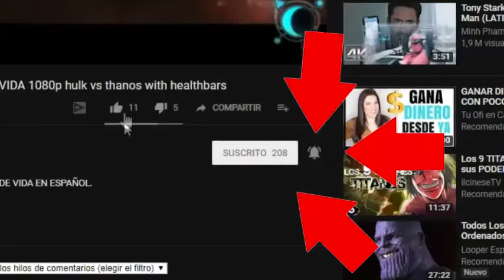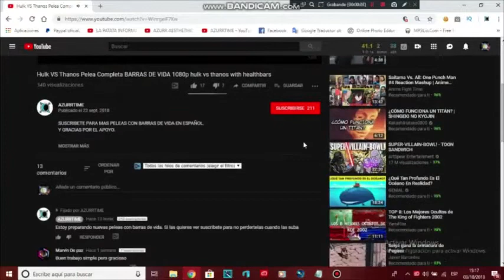Pelea En el Aereopuerto Con barras de vida en español 🔥 MARVEL TEAM FIGHT